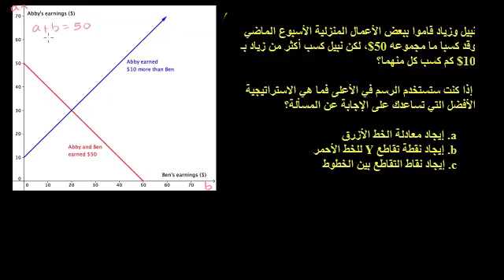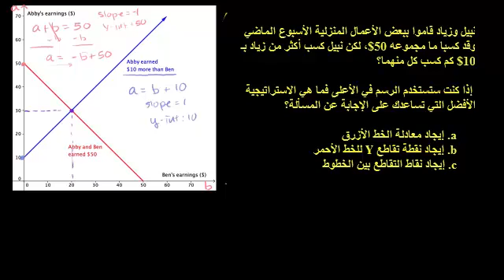حل الأنظمة بالرسم البياني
Example 1: Graphically Solving Systems
يتناول هذا الفيديو مسألة يبين فيها طريقة حل نظام من المعادلات عن طريق الرسم أو التمثيل البياني
شكر خاص لمؤسسة شركاء في التنمية المستدامة -- فلسطين